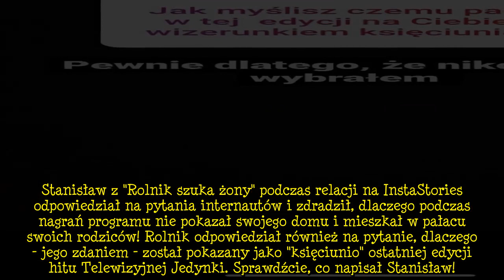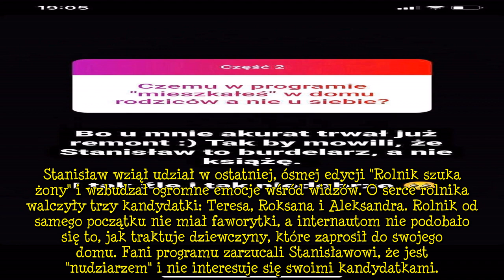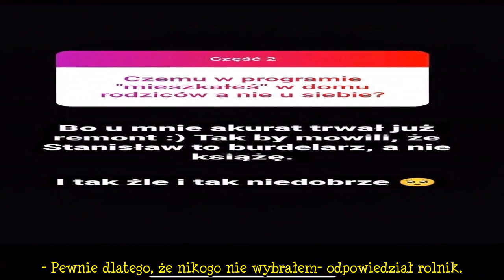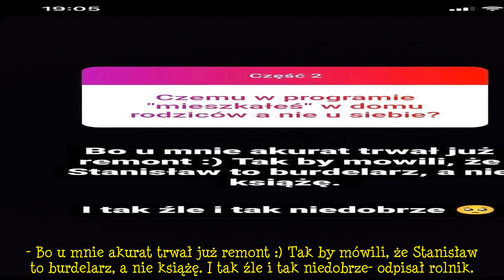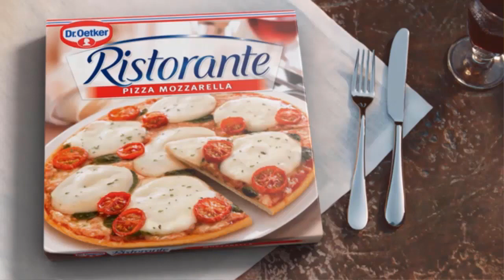"Rolnik szuka żony": Stanisław zdradził, dlaczego w programie mieszkał w pałacu rodziców!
Rolnik rozwiał wątpliwości w sprawie swojego mieszkania! Stanisław z "Rolnik szuka żony" zdradził również, dlaczego został pokazany jako "księciunio" ósmej edycji.. Stanisław z "Rolnik szuka żony" podczas relacji na InstaStories odpowiedział na pytania internautów i zdradził, dlaczego podczas nagrań programu nie pokazał swojego domu i mieszkał w pałacu swoich rodziców! Rolnik odpowiedział również na pytanie, dlaczego - jego zdaniem - został pokazany jako "księciunio" ostatniej edycji hitu Telewizyjnej Jedynki. Sprawdźcie, co napisał Stanisław!. Stanisław z "Rolnik szuka żony" odpowiada internautom. Stanisław wziął udział w ostatniej, ósmej edycji "Rolnik szuka żony" i wzbudzał ogromne emocje  ...